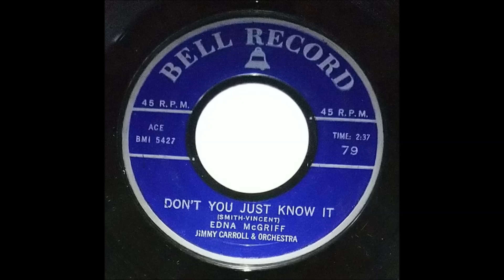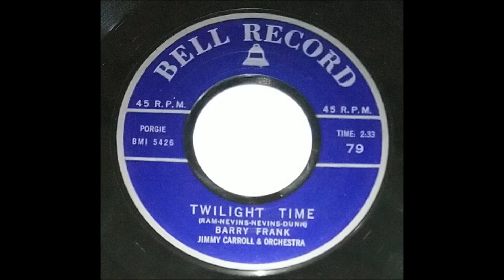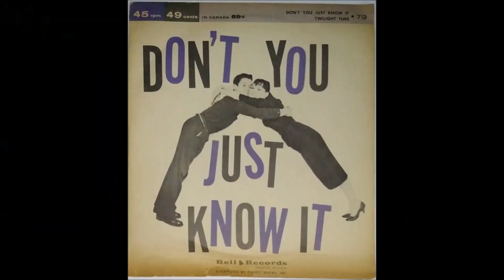EDNA McGRIFF "Don`t You Just Know It" US - BELL 1958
US - BELL 79 /1958 .
Jimmy Carroll & His Band .
Rock & Roll .
(Huey "Piano" Smith)